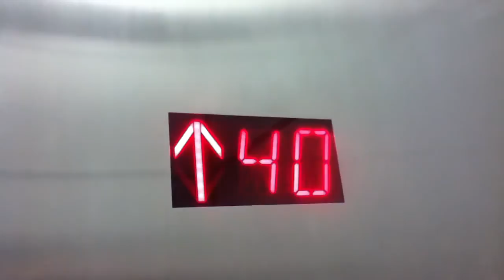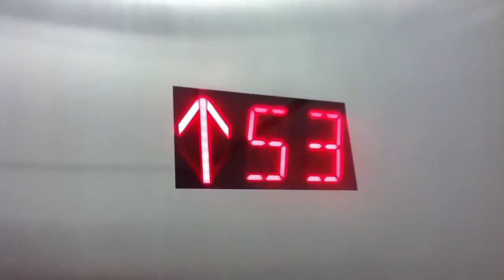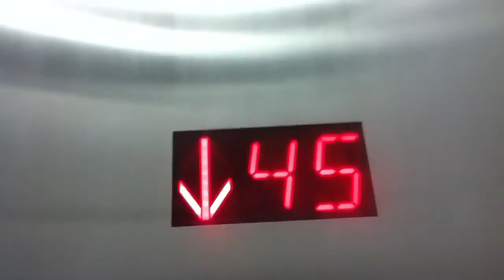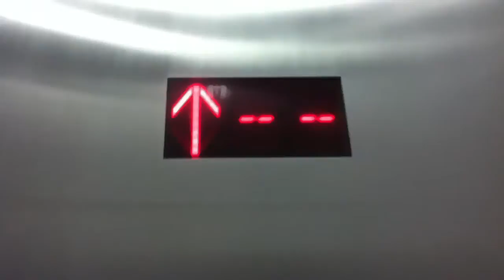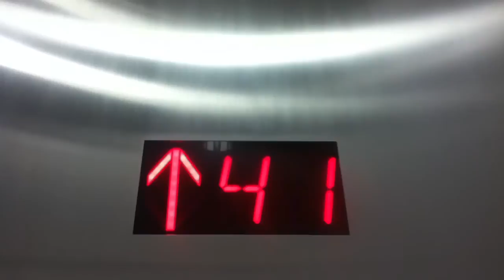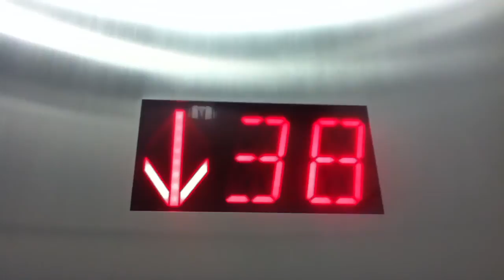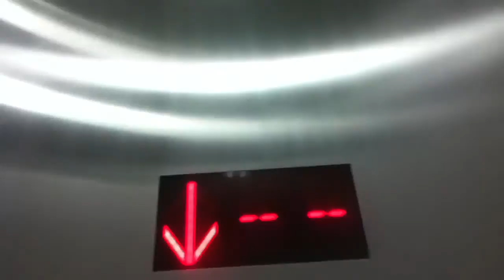FAST Fujitec Traction High Rise Elevators At The Residence Inn By Marriott Central Park In NYC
These are the very nice and FAST Fujitec traction high rise elevators at the Residence Inn By Marriott Central Park in NYC. (1,200-1,400 FPM). This is the tallest hotel in the USA and the Western Hemisphere.